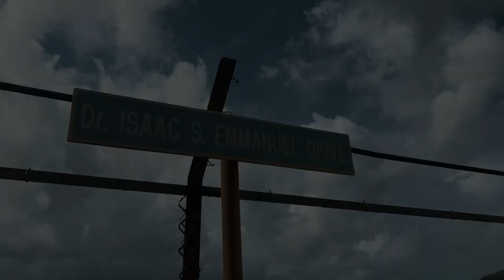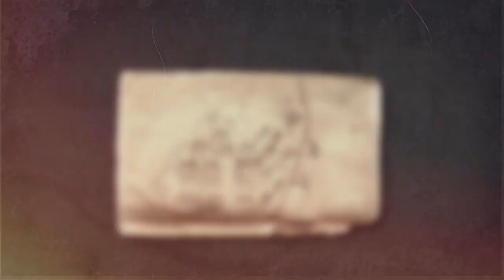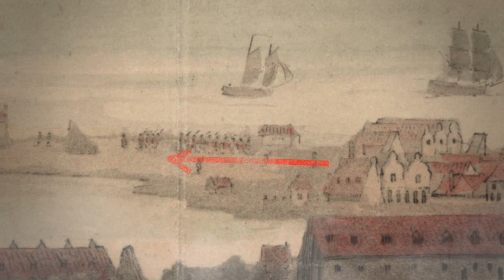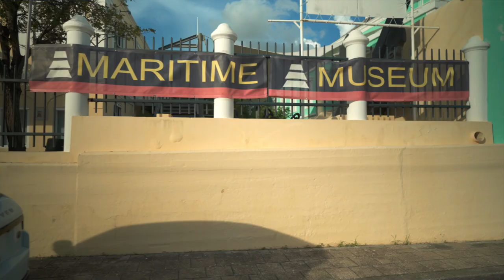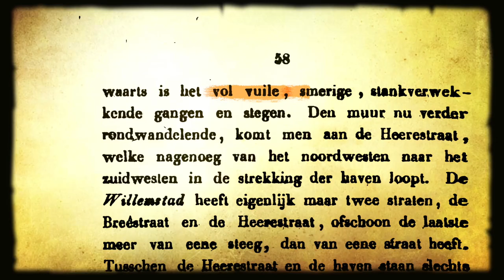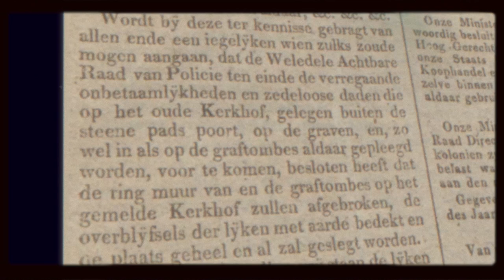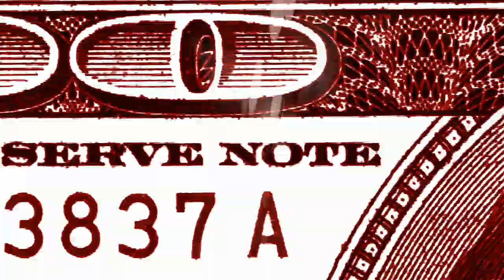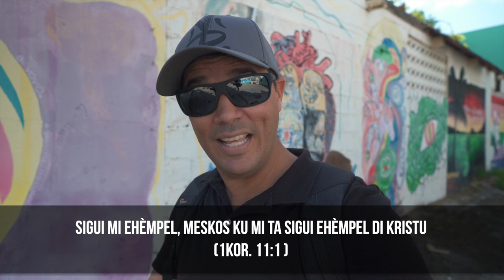Agonia Tras di Forti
Un kaso di lamentá di mas ku 300 aña pasá lo hiba nos den sentro di Kòrsou di siglo 17, 18 i 19